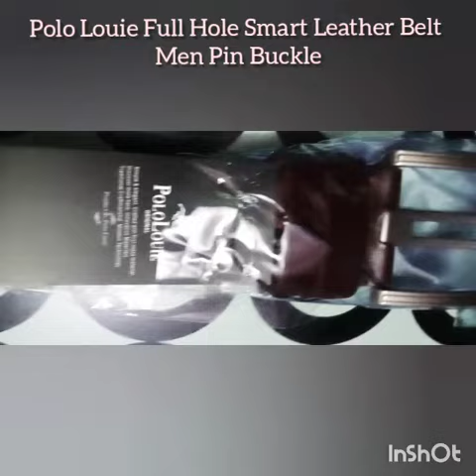Unboxing Polo Louie Men Leather Long Zip Wallet and Belt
boleh beli dari sini ya.